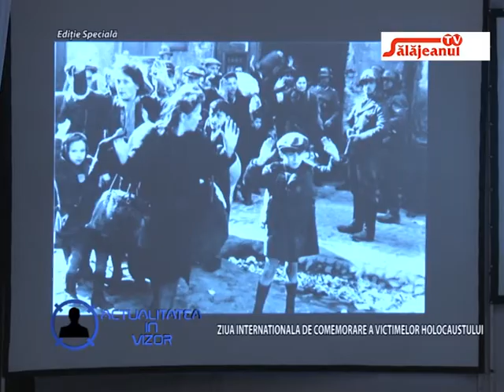ACTUALITATEA IN VIZOR ZIUA INTERNATIONALA DE COMEMORARE A VICTIMELOR HOLOCAUSTULUI 12 02 2020